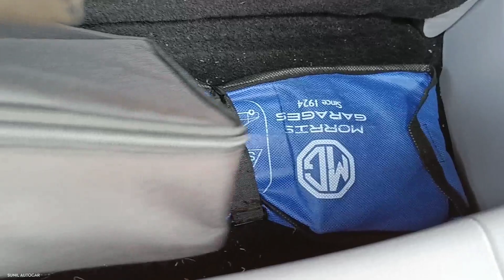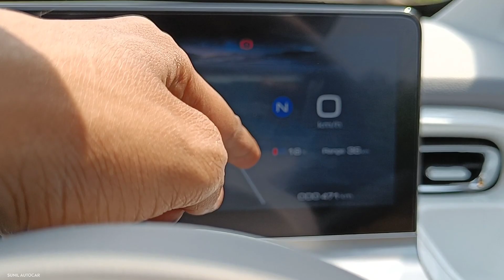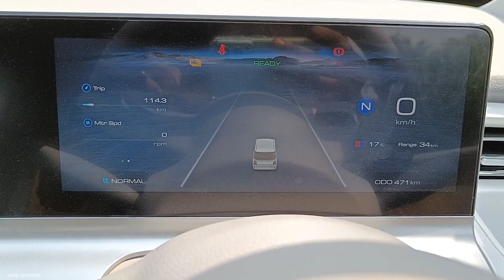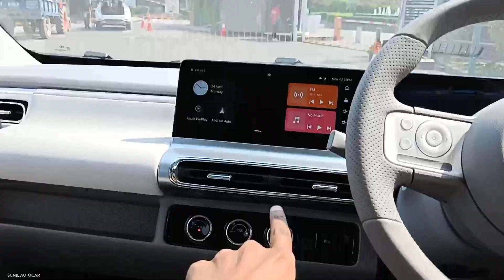All New MG Comet Ev 2023 😍| इससे सस्ता क्या ही लोगों भाई मात्र ₹501 में पूरे महीने की फुरसत 👌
New MG COMET EV 2023 WalkAround 😍| Market में तहलका मचाने आ गई Mg कि New छोटी Ev कार ❣️|

Like_Share_Subscribe..